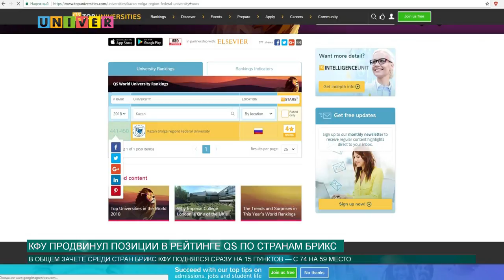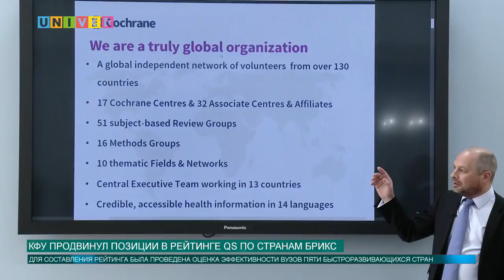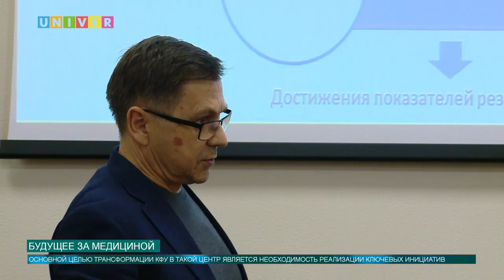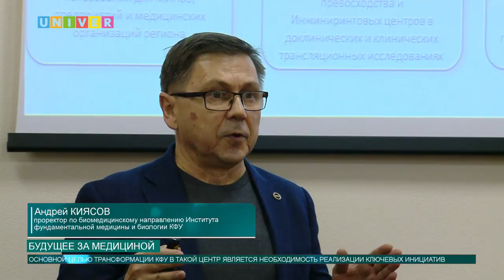Новости КФУ от 24.11.2017